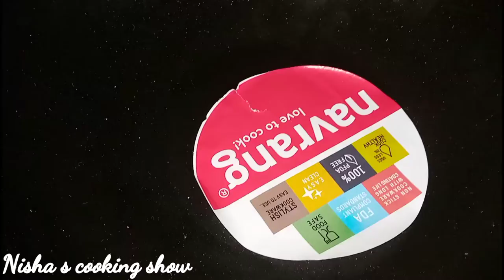किसी भी नए बरतन का स्टिकर 2 मिनट में घर पर आसान से निकले.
kisi bhi naye bartan ka sticker 2 minute mein ghar par aasani se nikale